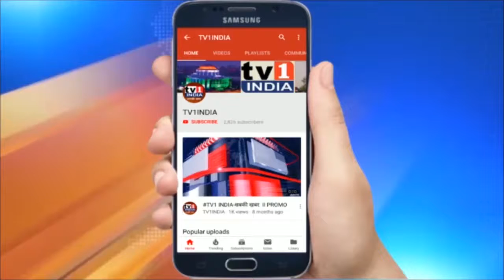शिक्षण मंत्री उदय सामंत ने हास्पिटल आकर जाना घायल नावेद का हाल, मुफ्त उपचार का भरोसा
महाड बिल्डिंग हादसे के नायक नावेद से मिले मंत्री उदय सामंत, अपोलो हॉस्पिटल आकर जाना हाल, मुफ्त उपचार का दिलाया भरोसा | रायगड़ के महाड़ में हुए बिल्डिंग हादसे में दर्जनों लोगों की जान बचाते हुए अपना पांव गंवा बैठे मोहम्मद नावेद को राज्य सरकार ने मदद का भरोसा दिलाया है. आज उच्चशिक्षण मंत्री उदय सामंत ने बेलापुर के अपोलो हास्पिटल आकर नावेद से मुलाकात की और सेहत का हाल जाना